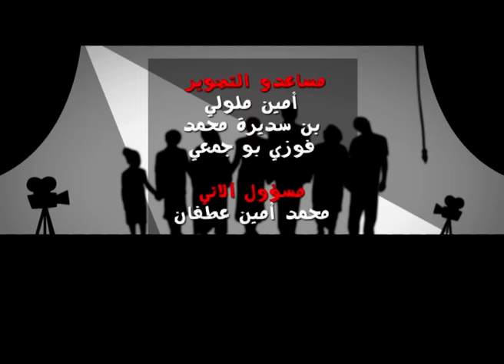Djemai Family S1 EP3 - L'accouchement à domicile - جمعي فاميلي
جمعي_فاميلي#
جعفر_قاسم#